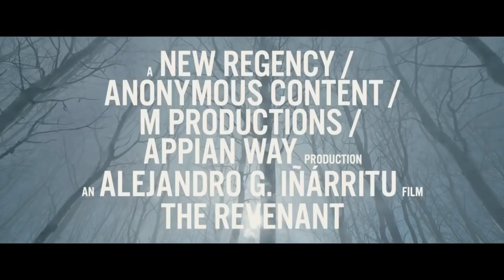Người Về Từ Cõi Chết (The Revenant) - Trailer 1 - Lotte Cinema